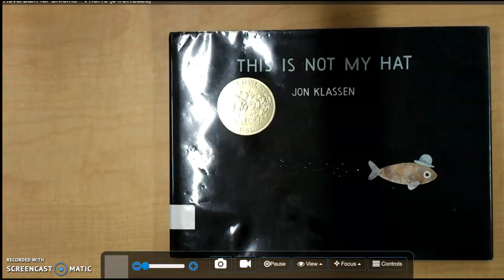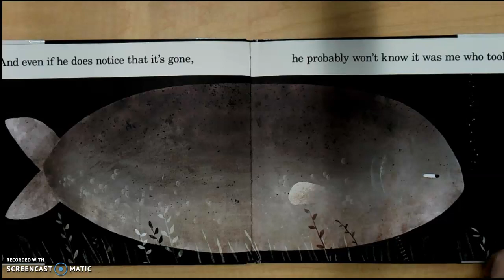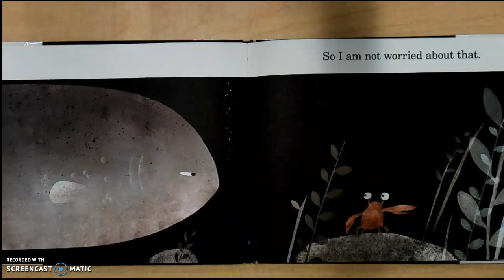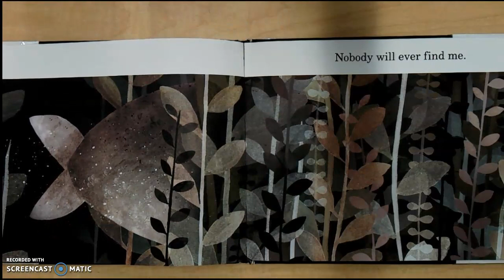This is not my Hat